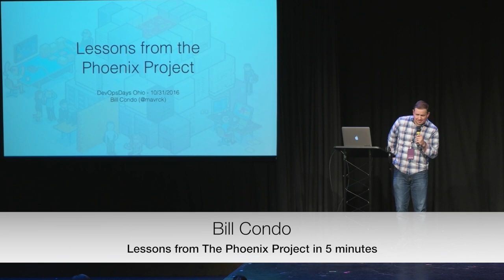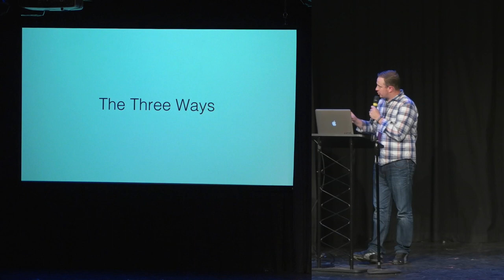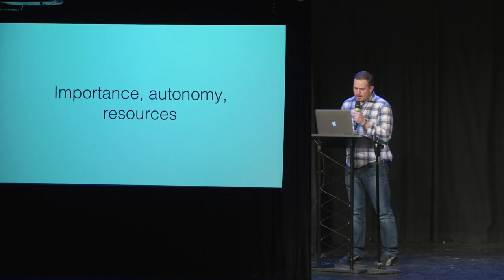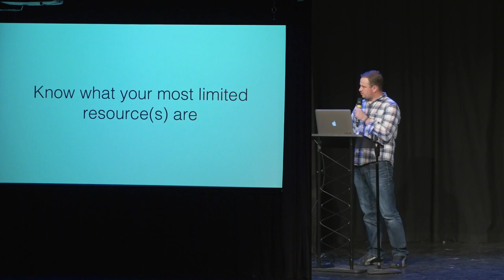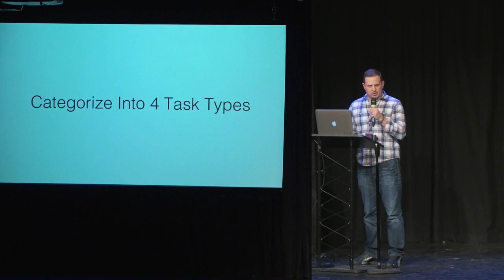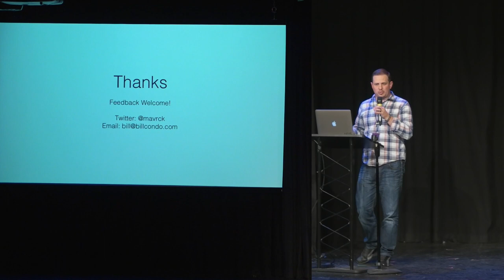Bill Condo: Lessons from The Phoenix Project in 5 minutes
Abstract:

The Phoenix Project has been an introduction to Devops for many and is one of the books we all recommend for newcomers. We will quickly cover the main takeaways of the book in a quick five-minute setting.